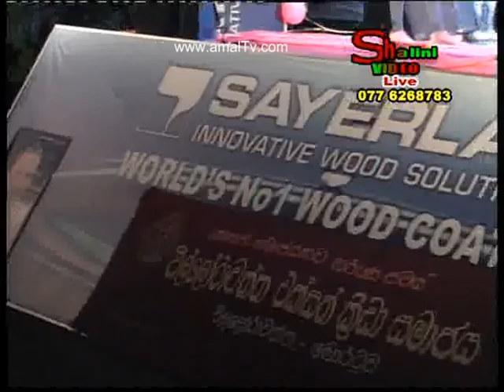Arrow Star - Live At Willorawatta Moratuwa - 4